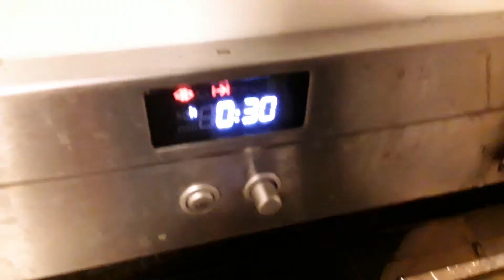Making a banana cake🍌🍌🍌🎂🎂🎂 🔫